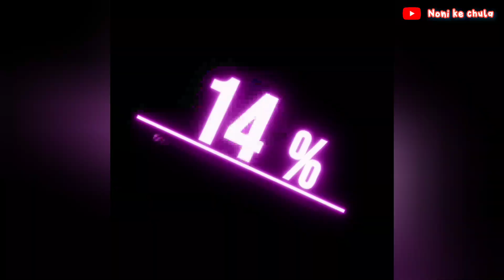फरा Rice finger fries || Breakfast & Snacks || Yummy || जरूर बनाए ये नास्ता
फरा Ladyfinger || Breakfast & Snacks || Yummy and very tasty || जरूर बनाए ये नास्ता